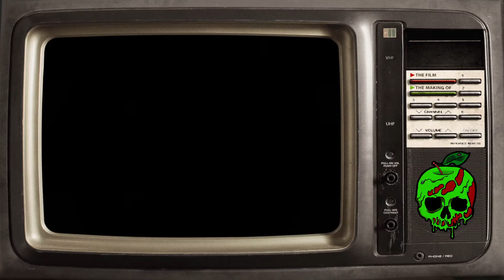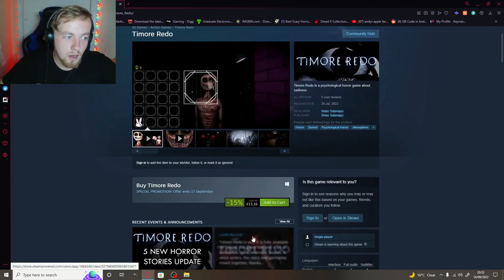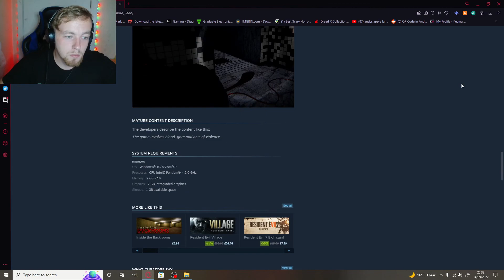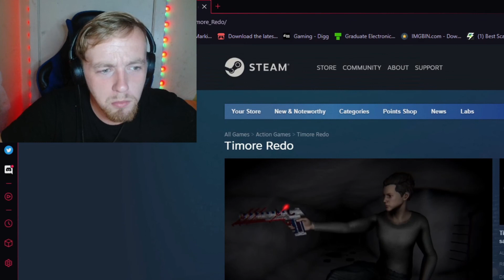WONDERING A DESERTED BUILDING WAS A BAD IDEA! Timore Full Gameplay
we are wondering a deserted building and strange things begin to happy, we hear strange noises, and see strange things... what is happening here!